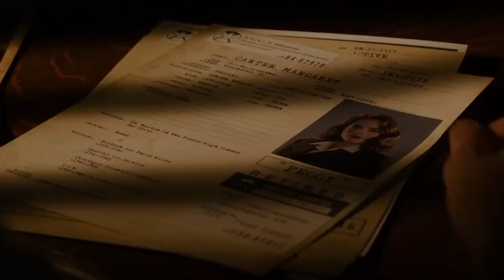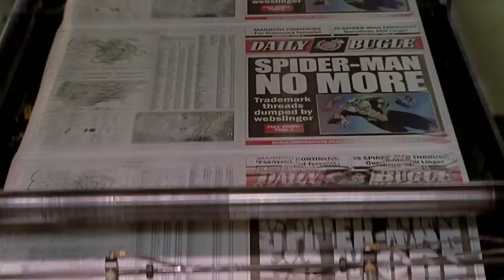9 Most Amazing Deleted Scenes Of All Time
When you watch the deleted scenes on the DVD release of a movie, you can usually see why they ended up being deleted. Even if the scenes are amusing or dramatic, they don’t usually end up adding all that much to the overall narrative. That being said, there are a few scenes deleted from movies that really feel like they should have made the final cut, even if they would have made the movies a bit longer.

From the Avengers scene that helps define Steve Rogers’ struggles to the hilarious scene of Quint trolling a kid in Jaws, let’s take a look at nine of the most amazing deleted scenes of all time.

It | 0:00
The Avengers | 1:18
Avengers: Infinity War | 2:14
Spider-Man 2 | 3:17
Unbreakable | 3:57
The Silence of the Lambs | 4:39
Jaws | 5:50
Lethal Weapon | 6:45
The Wizard of Oz | 7:36